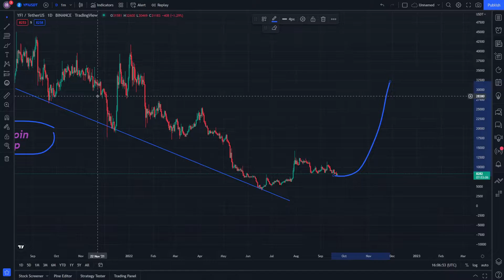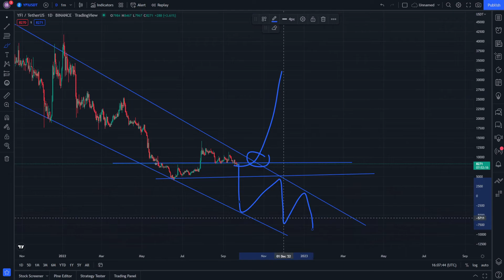YFI Coin Price Prediction and Technical analysis 22 September - YEARN FINANCE Coin